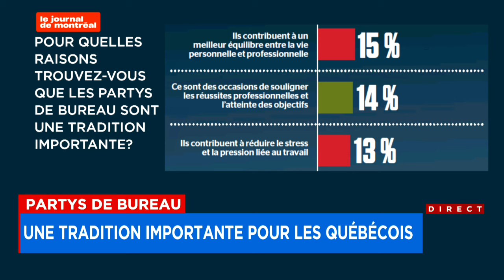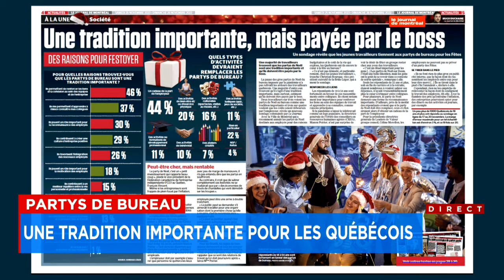Party de Noël: de moins en moins de villes en organisent pour leurs employés - entrevue